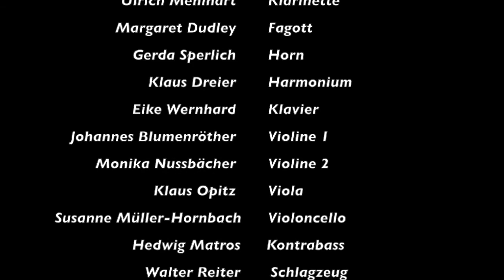Gustav Mahler "Kindertotenlieder" (bearbeitet für Kammerensemble von Gerhard Müller-Hornbach)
Gustav Mahler (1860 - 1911)  "Kindertotenlieder"
Bearbeitung für Kammerensemble von Gerhard Müller-Hornbach
Klaus Mertens (Bariton)
MUTARE ENSEMBLE
Gerhard Müller-Hornbach (Leitung)
Aufnahme: 2006